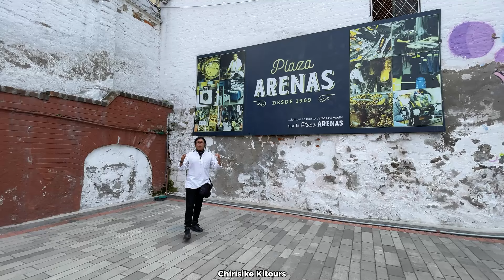¡Los TESOROS del MERCADO ARENAS!💎| ¿A la venta? | Quito-Ecuador 🇪🇨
¡Ayúdanos a llegar más lejos para mostrarte ElladolluchodeEcuador​​​​​​​​!

🔮 Mi tienda: La Pulpería Quiteña

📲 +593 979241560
Porque te mostramos el lado llucho del Ecuador a través de nuevas experiencias turísticas 🥳